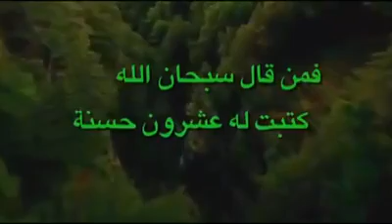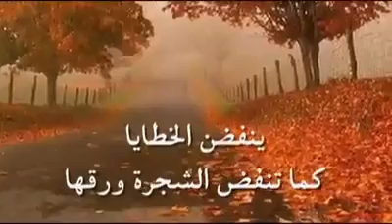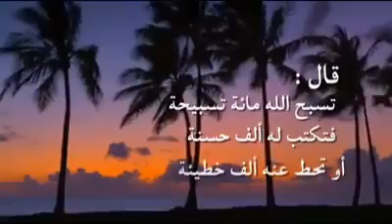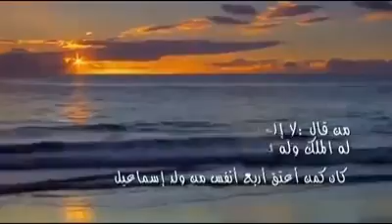08 Dicembre 2016